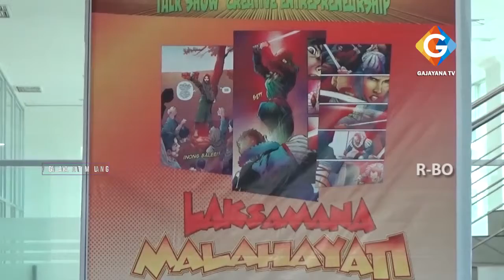KENALKAN SOSOK PAHLAWAN PEREMPUAN INDONESIA LEWAT KOMIK